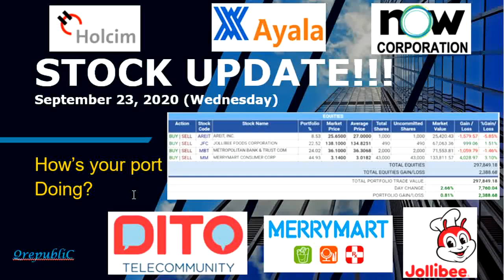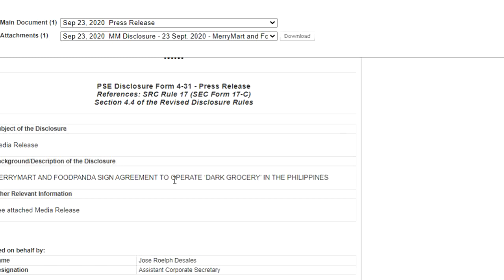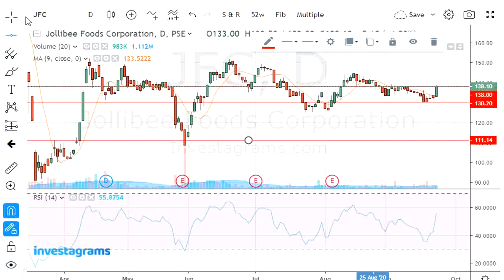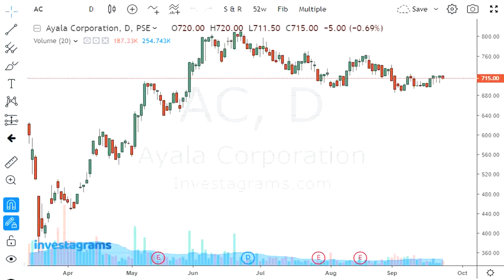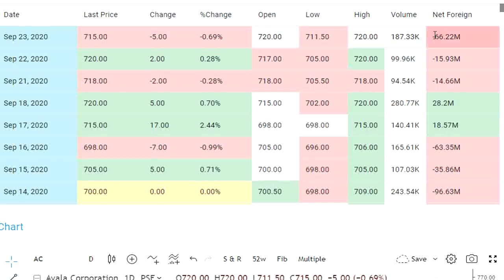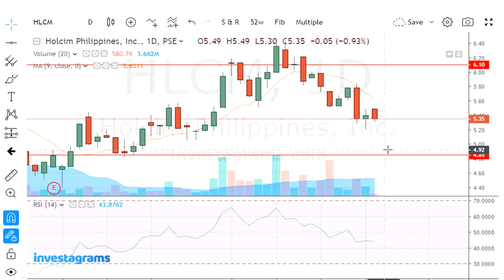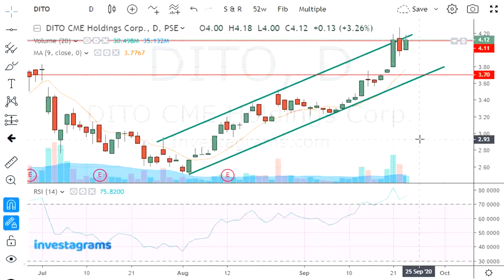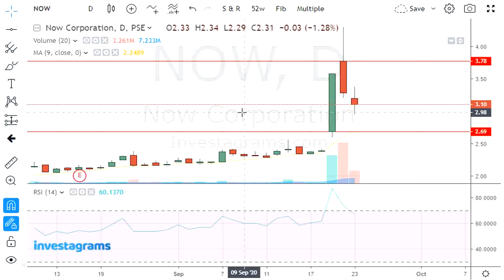Stock Update: September 23, 2020 - JFC MM DITO NOW HLCM AC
This video contains my current portfolio information and some insights for the stocks

Also, if you are interested how to know the 8k rule, you can click on this for a detailed explanation.

And for those who wanted to join the Philippine Stock Market, this can give you some information on how to do so.